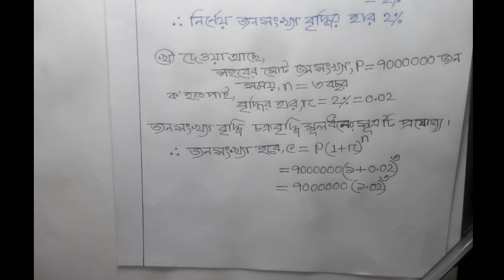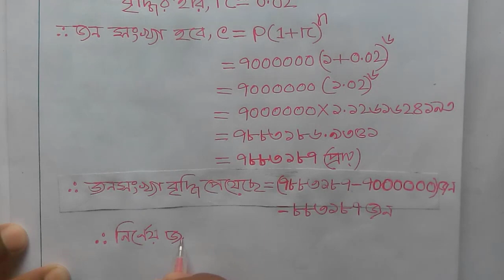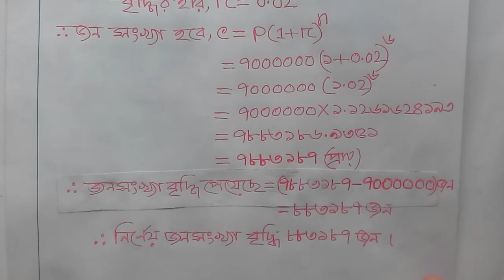JSC/JDC Creative math bangla Part-3/৮ম শ্রেণি ২য় অধ্যায় সৃজনশীল গণিত সমাধান/ creative Math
JSC/JDC Creative math bangla Part-3/৮ম শ্রেণি ২য় অধ্যায় সৃজনশীল গণিত সমাধান /creative math @10MinutesLearningbd
বাংলা টিউটোরিয়াল মেলার আজকের creative math/সৃজনশীল গণিত ভিডিওতে সকলকে স্বাগতম। সৃজনশীল গণিত সমস্যার সমাধানের ধারাবাহিকতায় আজকে JSC/JDC Creative math bangla Part-3/৮ম শ্রেণি ২য় অধ্যায় সৃজনশীল গণিত সমাধান /Creative Math ভিডিওটি ভালো লাগবে। আর বেল বাটনে অবশ্যই ক্লিক করবে ভিডিও আপলোডের সাথে সাথেই নটিফিকেশন পেতে। সকলের উজ্জল ভবিষ্যত কামনা করছি। আল্লাহ হাফেজ।

Creative math bangla- class nine & ten Part-9/নবম-দশম শ্রেণি ৩য় অধ্যায় সৃজনশীল গণিত সমাধান /Creative Math (সৃজনশীল গণিত)
Creative math bangla- class nine & ten Part-10/নবম-দশম শ্রেণি ৩য় অধ্যায় সৃজনশীল গণিত সমাধান /Creative Math (সৃজনশীল গণিত)
Creative math bangla- class nine & ten Part-11/নবম-দশম শ্রেণি ৩য় অধ্যায় সৃজনশীল গণিত সমাধান /Creative Math (সৃজনশীল গণিত)